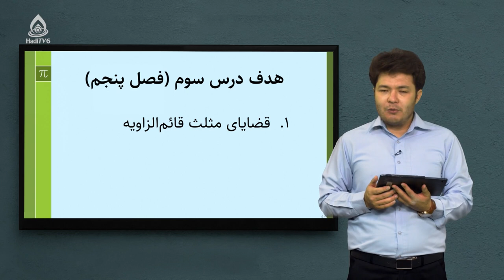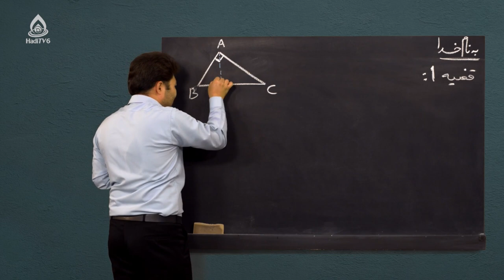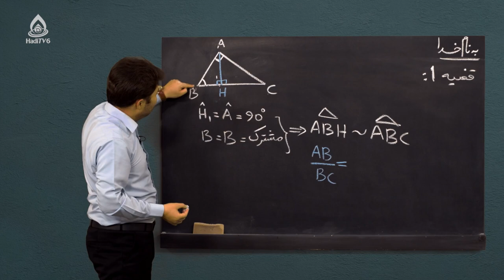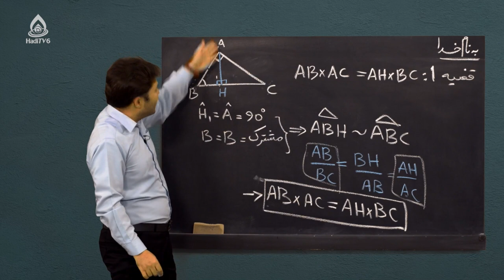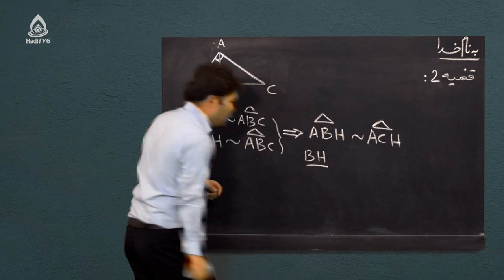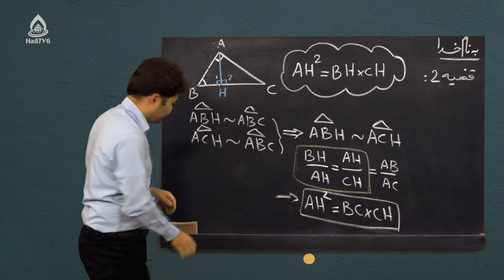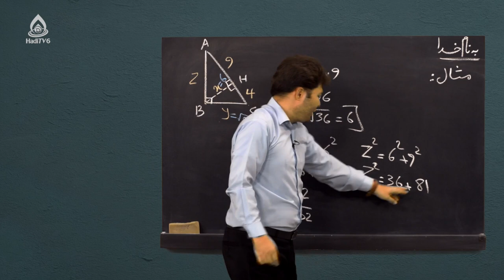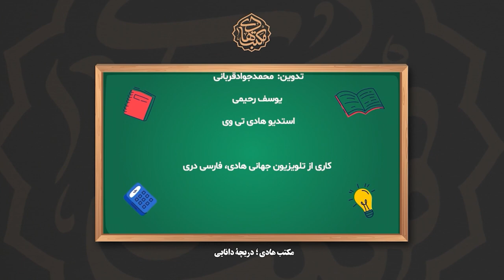کتاب ریاضی صنف هشتم، درس نوزدهم (قضایای مثلث قایم‌الزاویه)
قضایای مثلث